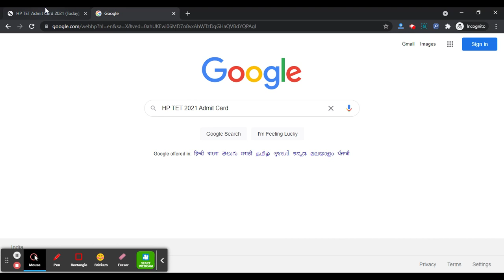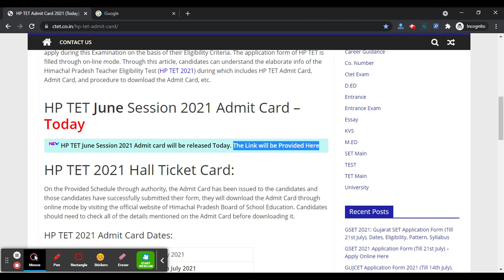HP TET 2021 Admit Card (Released) - How To Download HP TET Admit Card 2021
HP TET June Session 2021 Admit card has been released. HP TET is completely known as Himachal Pradesh Teacher Eligibility Test and this test is organized through the Himachal Pradesh Board of School Education for the recruitment of candidates within the teaching field and it’s managed for 2 totally different levels i.e. on primary levels and upper primary levels of teachers.